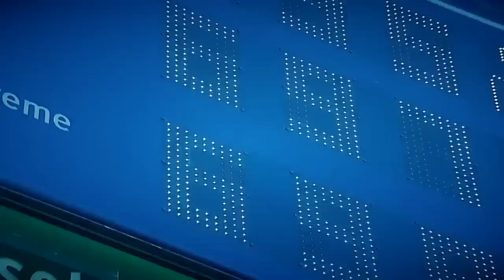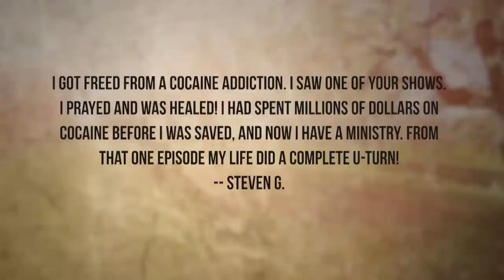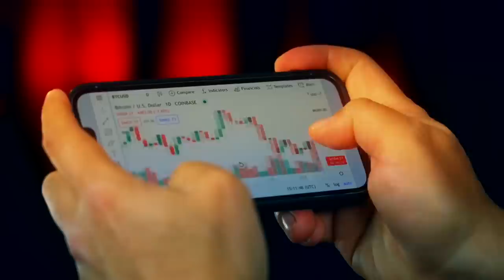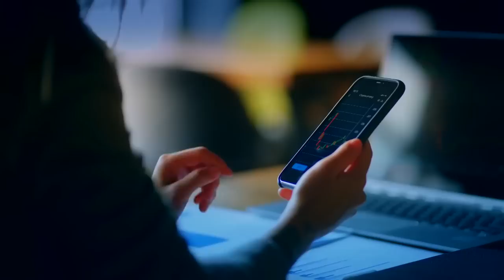*WARNING* THIS is Coming in the Next 10 Years…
God showed Joshua Giles what is coming to this earth in the next 10 years...
▶▶Get your copy of Prophetic Forecast by Joshua Giles [Book & 4 CDs]

He has the whole world in His hands.

God has given established prophet Joshua Giles glimpses of what is coming over the next decade. That includes the areas of technology, currency, media, Israel and more!

Joshua’s new book, Prophetic Forecast, will align you with unfolding events without fear of the future even in a season of change.

Joshua says God’s global reset has already begun. He’s not waiting on the nations. It will lead to his agenda. In Joshua’s exclusive 4-CD audio teaching series, Your Prophetic Forecast, Joshua shares previously unreleased prophetic words covering the next 10 years.

The bottom line—you are called for God’s purpose, and Joshua will help you know His goodness. The whole world is in God’s hands!